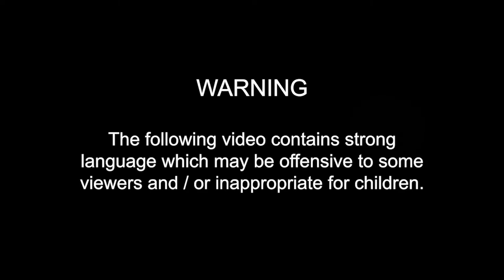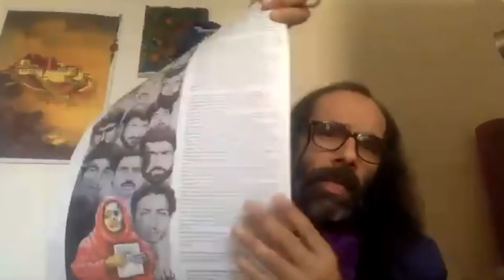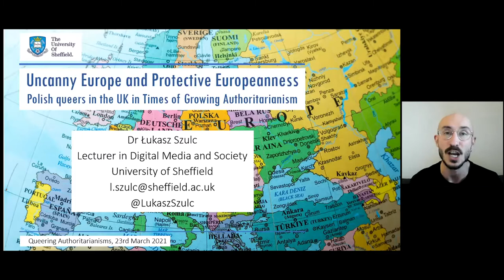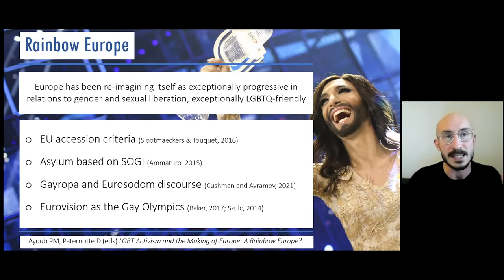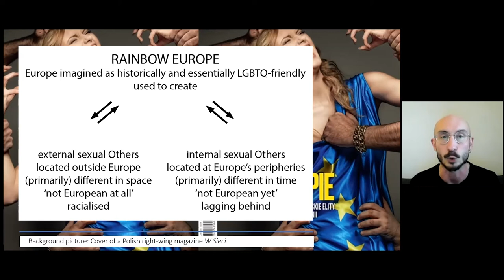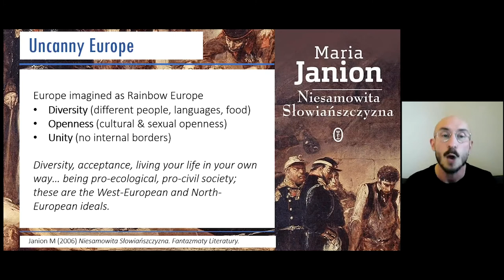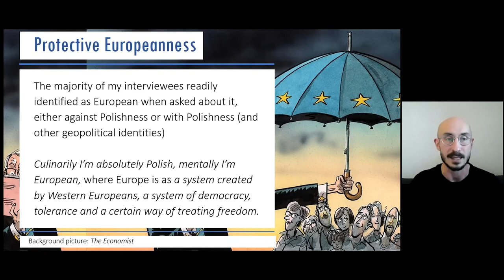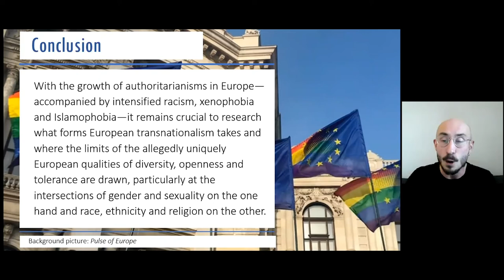CRASSH I Queering Authoritarianisms I Panel 1 Queer and Conflict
This panel discusses different ways in which conflict and queer can be thought together. We think about ‘conflict’ broadly, being wary of confining conflict to already stigmatised and marginalized geographies. We think about different conflict-enabling structures, such as neoliberalism, nationalism, colonialism and authoritarianism, and how queer politics can make interventions into them.

Chair: Jamie J. Hagen (Queen’s University Belfast)

Dibyesh Anand (University of Westminster, London): ‘Contemporary Colonialisms, Queering Nationalisms’

Evren Savcı (Yale University): ‘Neoliberal Islam and Securitization of Queers’

Lukasz Szulc (University of Sheffield): ‘Uncanny Europe and Protective Europeanism: Polish queers in the UK in Times of Growing Authoritarianism’

The views, thoughts and opinions expressed on this recording of a CRASSH event belong solely to the presenters and do not necessarily represent the views of CRASSH or the University of Cambridge.